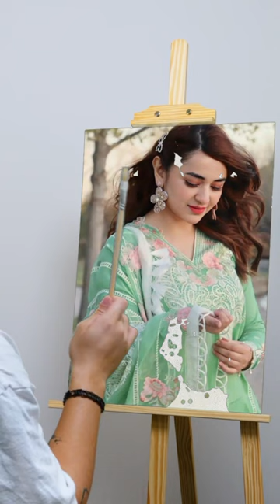yumnazaidi painting youtubeshorts